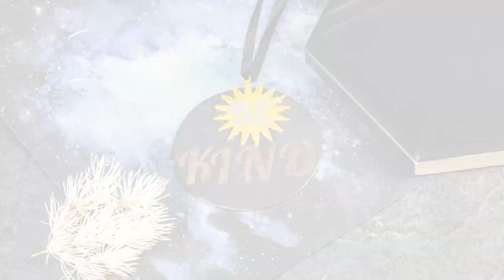Make your own Christmas decoration with Efcolor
Want to personalise your Christmas tree this year? Have you got a new born and want to make something for them? Maybe you just want to gift something personal to a friend or family member?

Give this tutorial from Cooksongold jewellery maker Sian Brown a go and customise it to suit your own creative ideas.

Kit list:
Copper Blanks Round Pack of 6 38mm X 1mm | 860 205:

Efcolor Enamel Starter Set Of 10 10ml Pots | 861 000